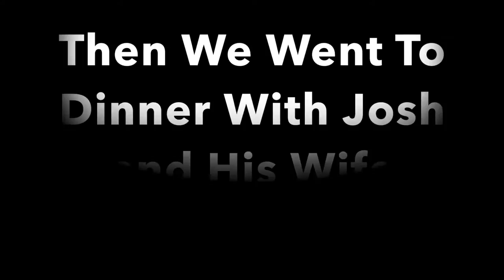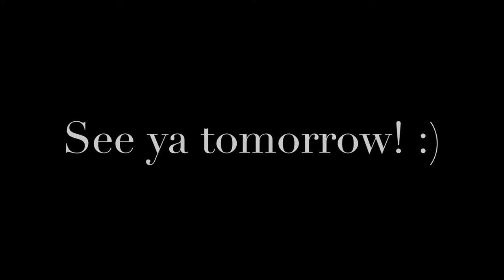Giants Game, and Remy!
Today I go to a Giants game to see my dads old baseball player Josh Osich! Then we go to his house to meet his dog Remy! Vlog day 3.